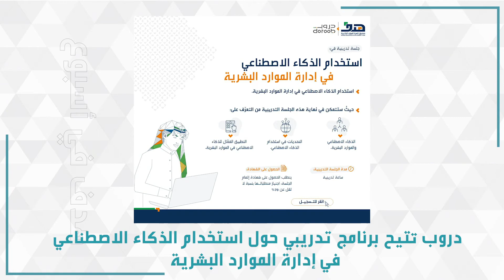نشرة هدف في اسبوع